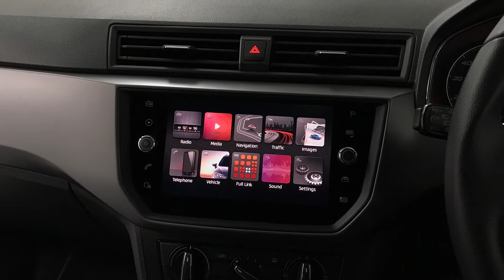2018 SEAT Ibiza 1.0 TSi SE Technology | Hampshire Car Sales Portsmouth